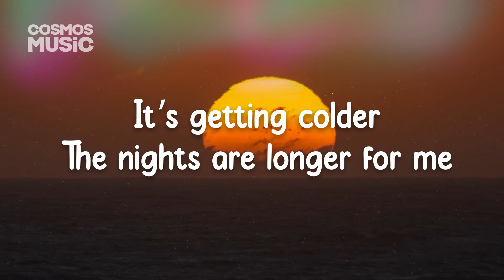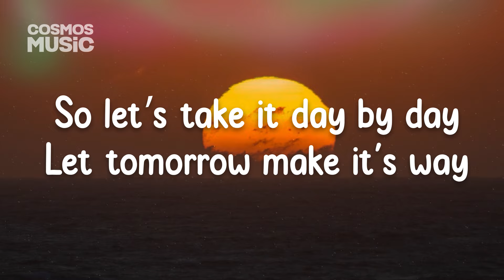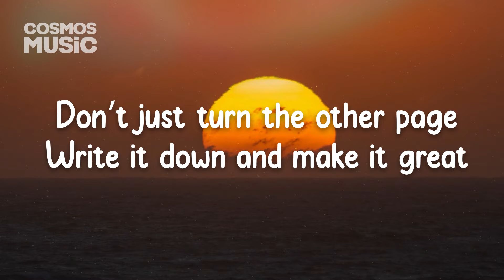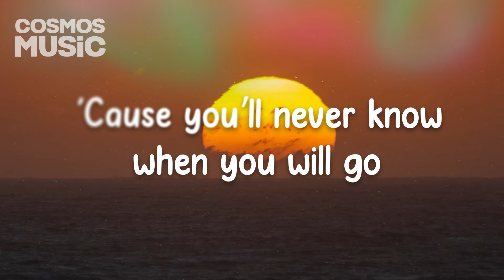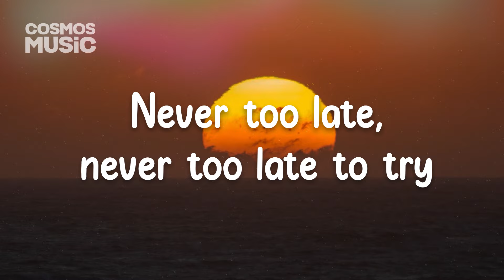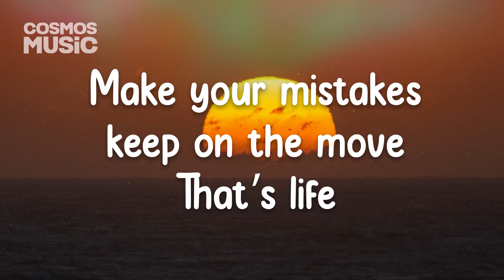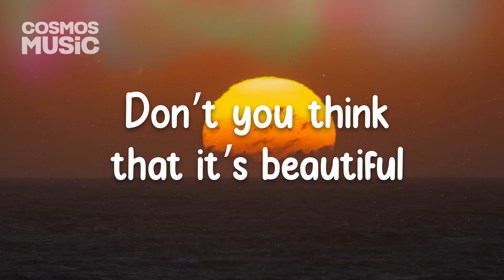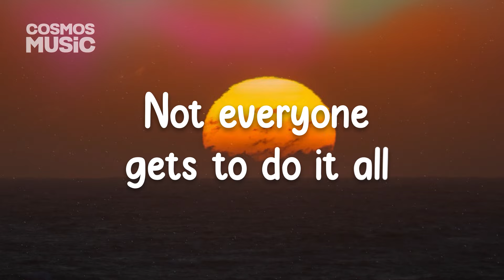RINI - Oceane (Lyrics) ft. Olivia Escuyos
- Robert Collier

©️ COPYRIGHT / LICENSING
➼ If any producer or label has an issue with this song or picture, Please contact us before doing anything by sending us an e-mail or a personal message and your content will be removed immediately.

MUSIC SUBMISSION:
Kindly go to my Fiverr page to place your submission.